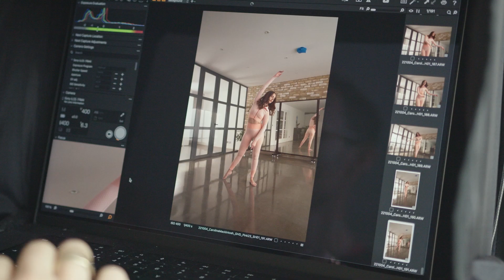ghd Pink23 | BTS of our campaign | Breast Cancer Awareness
Take a quick behind the scenes of our breast cancer awareness campaign for 2023.